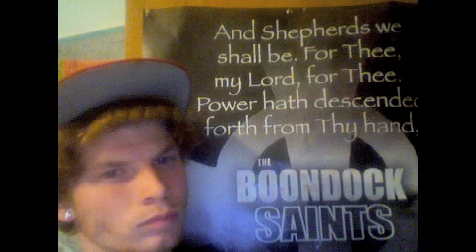Die another day jee juh promo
SHOUT OUT TO JOSE, TRAGIC BEATS, SEAN BIBBY JOE HOTCHKISS RAZZI RAVEN CROFTS TEAM 2013 BRINGING U THE BEST WE GOT.